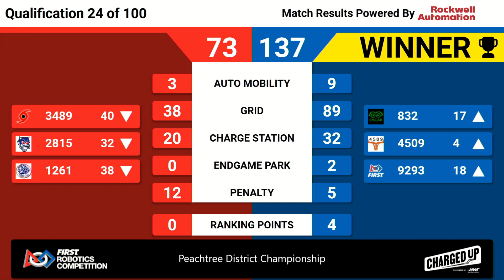Qualification Match 24 - 2023 PCH District Championship